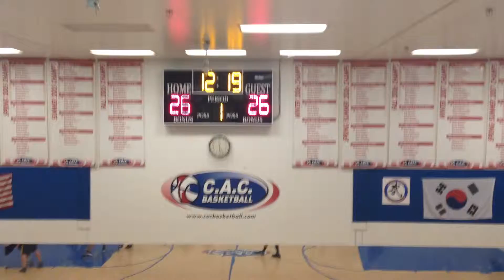Feta vs sweck1 Bjax wetzel fast break